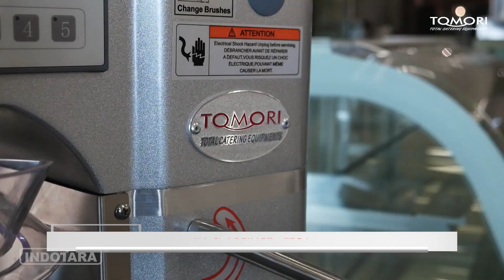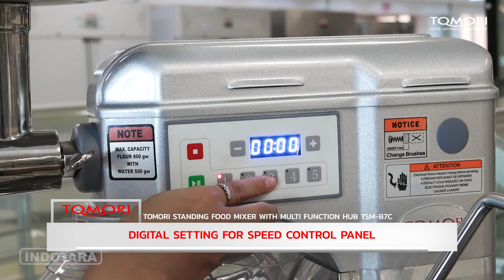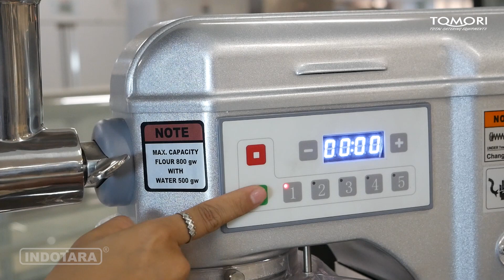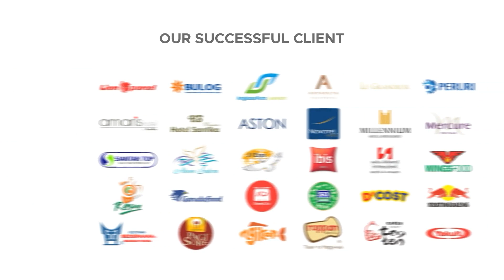MIXER ADONAN DAN PENGGILING DALAM SATU MESIN !! PEKERJAAN LEBIH CEPAT, EFEKTIF DAN EFISIEN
Terobosan baru dari Tomori dengan mengeluarkan unit mixer adonan dan penggiling untuk dua pekerjaan dalam satu waktu, hemat waktu dan efisien. Tidak perlu menggunakan dua alat, cukup dengan satu alat ini dua pekerjaan sekaligus bisa diselesaikan. Fitur untuk pengatur kecepatan sudah digital sehingga kecepatan bisa lebih presisi dan performa bisa lebih baik. Material menggunakan stainless steel SUS304 food grade. Body unit yang kokoh dijamin awet dan tahan lama.

Berikut spesifikasi dari unit Tomori Mixer TSM-B7C;
Tomori Standing Mixer With Hub Function
Model : TSM-B7C
Type : Food Mixer
Power : 0.65 KW
Voltage : 220V/1 Phase/50 Hz
Bowl Volume : 7 Liter
Bowl Material : Full Stainless Steel SUS304
Maximum Kneading Capacity : 1.2 Kgs
Maximum Flour : 0.8 Kgs
Mixing Speed 1-5 : 230, 330, 415, 500, 580 RPM
Body Material : Steel Iron Anti Rush
Energy Source : Electric
Dimension : 440x350x510 MM
Net Weight : 25 kgs
Warranty : 1 Year (Motor)

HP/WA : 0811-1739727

50/F, Menara BCA Grand Indonesia

Yogyakarta Office
Hartono Mall Yogyakarta Lt. 3
Kaliwaru, Condongcatur

Singapore Office
Marina Bay Financial Centre Tower 3
17F, 12 Marina Boulevard
Singapore - 018982

Editor      : Hadi Wibowo
Campres : Ghulam